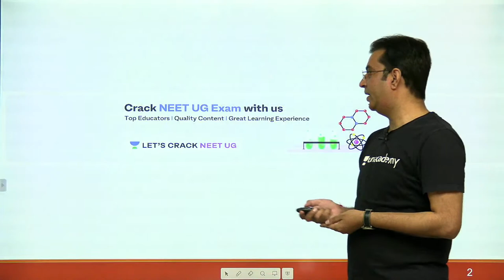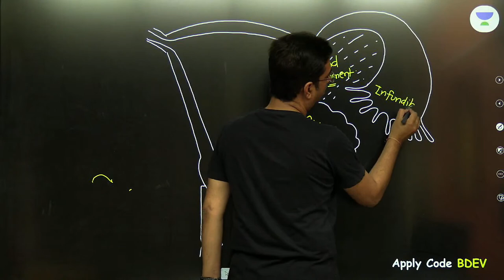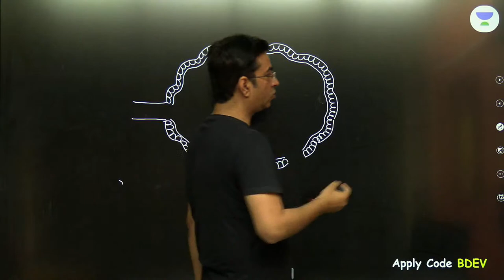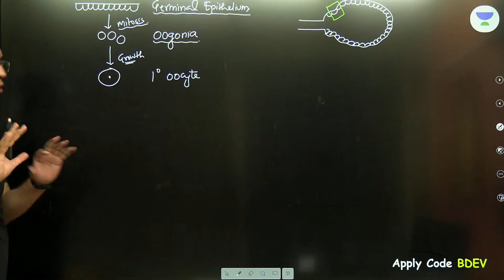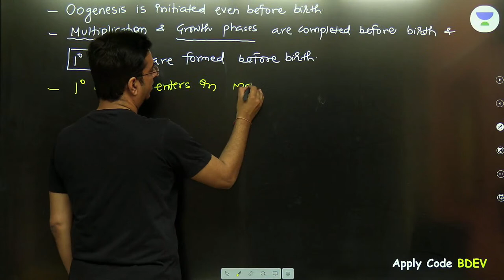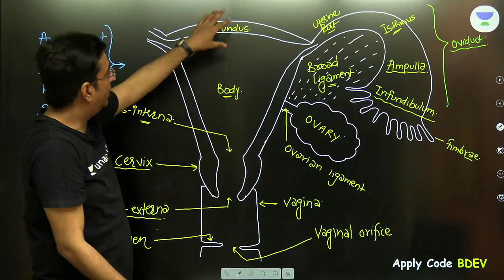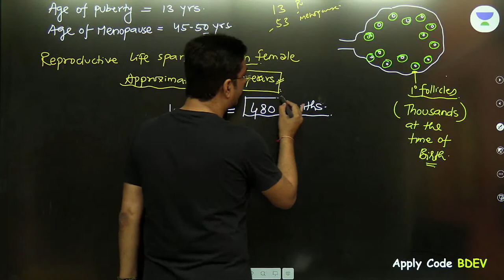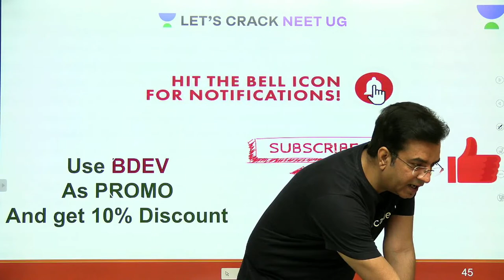Female Reproductive System - Ovary | NEET Biology | NEET 2021 | Dr. Bakul Dev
The female reproductive system is made up of the internal and external sex organs that function in reproduction of new offspring. In humans, the female reproductive system is immature at birth and develops to maturity at puberty to be able to produce gametes, and to carry a foetus to full term.

Dr. Bakul Dev will discuss Female Reproductive System - Ovary for NEET 2021 aspirants. He shares various strategies to help you crack the NEET exam.

Unacademy Subscription Benefits:

1. Learn from your favorite teacher
2. Dedicated DOUBT sessions
3. One Subscription, Unlimited Access
4. Real-time interaction with Teachers
5. You can ask doubts in a live class
6. Limited students
7. Download the videos & watch offline